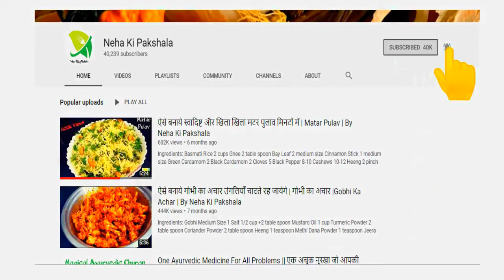Palak Ka Raita | ऐसे बनाए पालक का स्वादिष्ट और पौष्टिक रायता जो आपके खाने के स्वाद को दुगना कर देगा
Ingredients For Palak Raita:
Palak 250 grams
Fresh Curd 1/2 kg
Jeera Powder 1 table spoon
Red Chilli Powder 1 teaspoon
Black Salt 1 table spoon

For Tadka:
Oil 1 table spoon
Rai 1/2 teaspoon
Jeera 1 teaspoon
Heeng 1/2 teaspoon